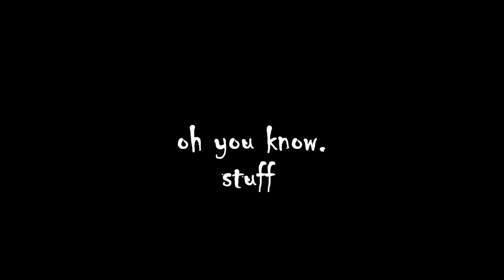WWE 2K17 My Career Mode PS4: Return of Icon #22 - Hell in a Cell PPV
Hell in A Cell PPV:
United States Title Match - Vs Finn Balor
Rivalry match - Vs Barron Blade